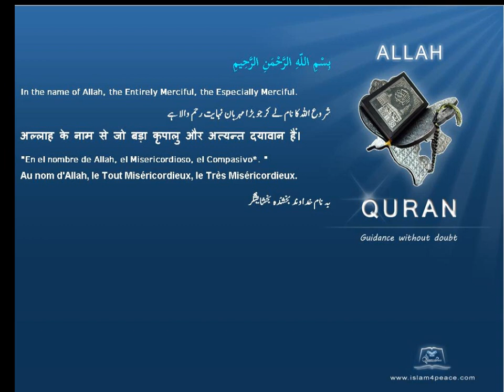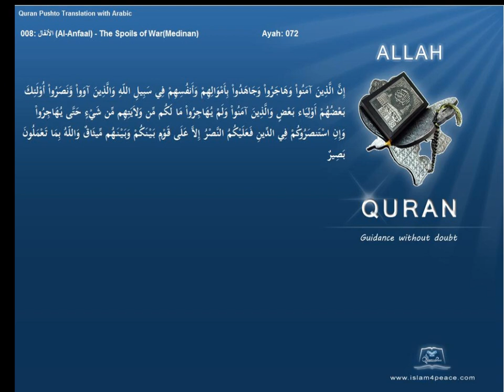Quran Pashto Translation 008 الأنفال Al Anfaal The Spoils of WarMedinanIslam4peace com